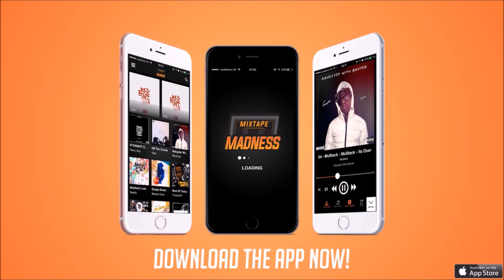British - Money March